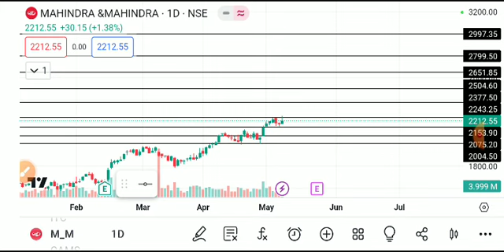MAHINDRA&MAHINDRA SHARE LATEST NEWS TODAY,M&M SHARE TARGET,M&M SHARE ANALYSIS,M&M SHARE NEWS TODAY